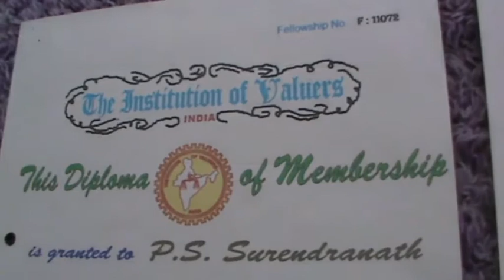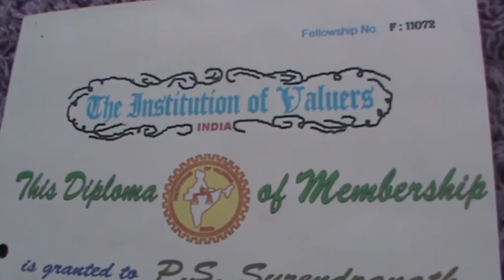Seek YOGA to prevent fear and anxiety that is haunting your family and the society,,